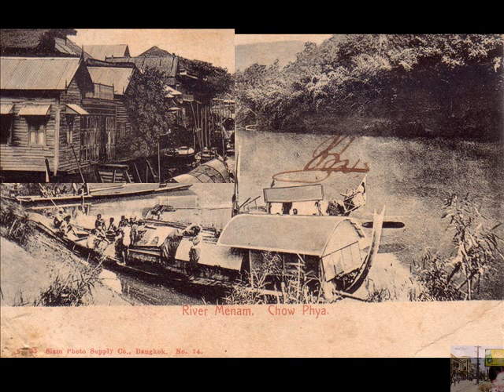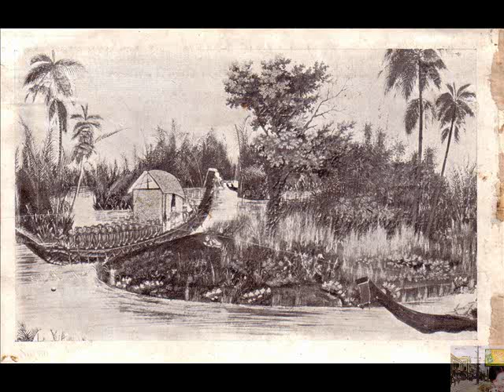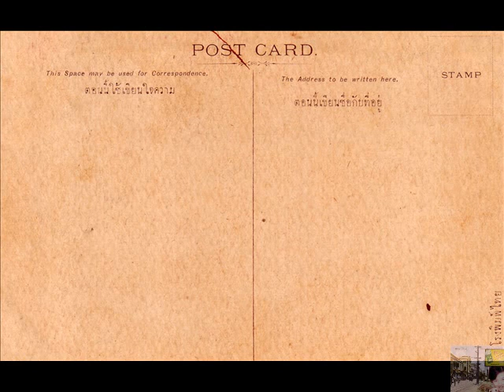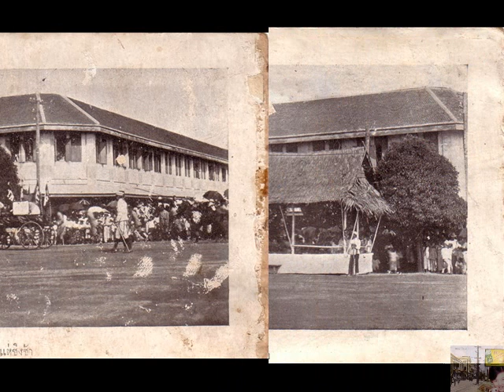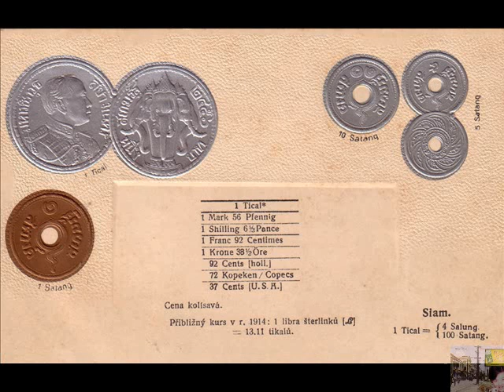บ้านเมืองในอดีต จากโปสการ์ด หายาก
feng_shui